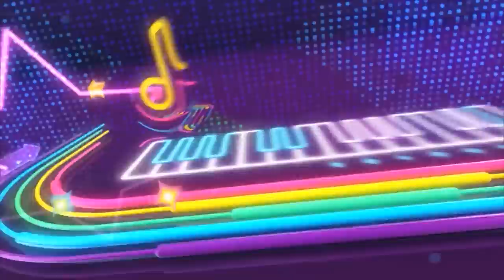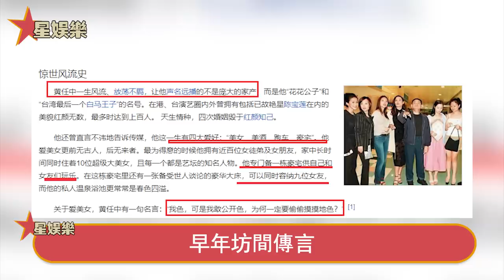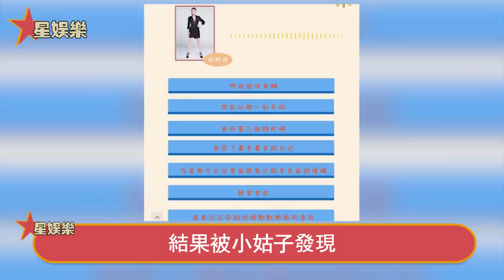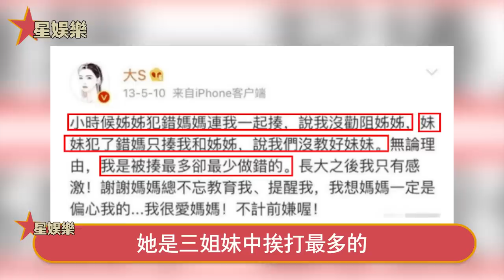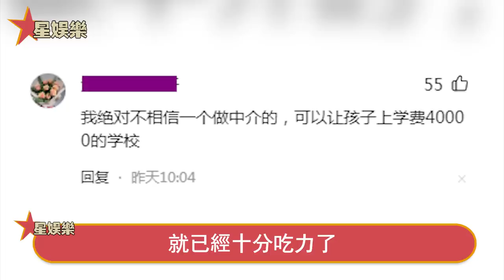滿嘴謊言！與黃任中生下私生女氣死陳寶蓮，為800萬將12歲女兒送上賊船，隱瞞40年S媽老底被揭，我們都低估她了！星娛樂#